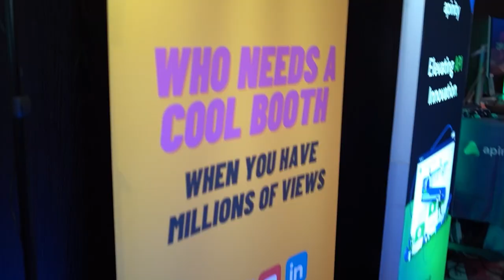Decentralized Insurance Models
Industry experts share their thoughts about how insurers should prepare for the exploration of decentralized insurance models.

Great discussion with experts from the Insurance Innovator Munich Event 2023:
Dr. Robin Kiera, CEO of digitalscouting
Magdalena Ramada Sarasola, Senior Director, Insurtech Innovation Leader, Willis Towers Watson
Jaskanwar Singh, Co-Founder at UnoRe

Here are some points of the discussion:
✔️Metaverse and Web 3
✔️Smart Contract List
✔️Role of Insurance on Digital Asset Risks
✔️Tokenization of Risks

Some tips on how to deal with risk that is too high or not covered:
-Break down the problem
-Understand how to position yourself

More insights about decentralize finance insurance.